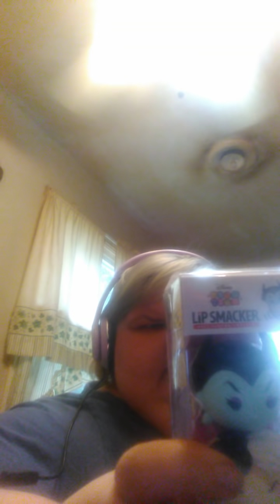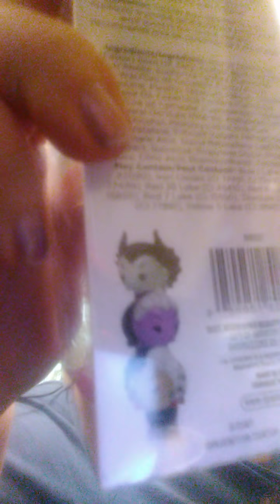Thank you AJ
Kik @Tammys1986